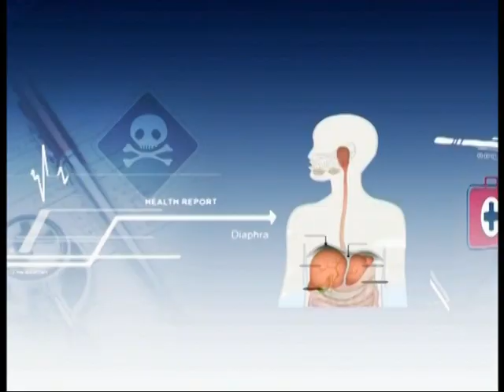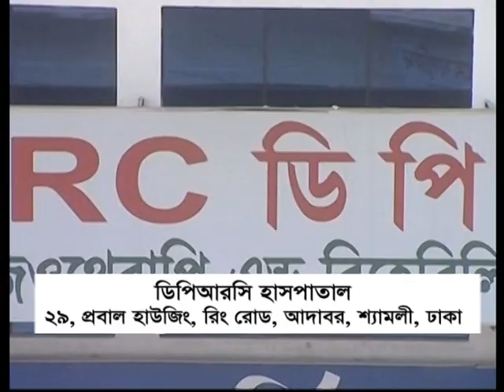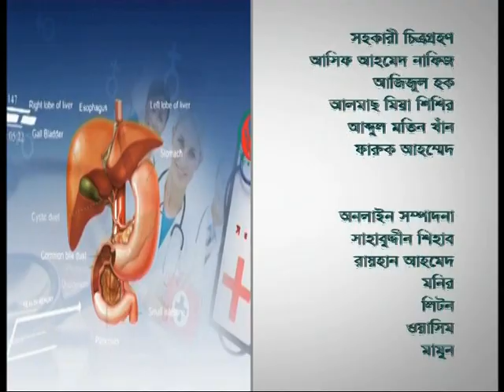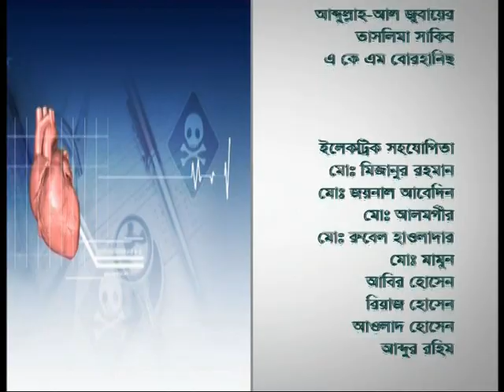বাত ব্যথা আসলে কি? থেরাপি চিকিৎসার মধ্যে সবচেয়ে আধুনিক নিরাপদ কি?